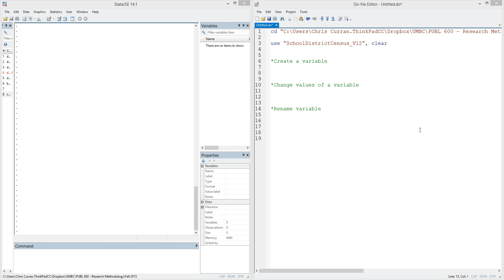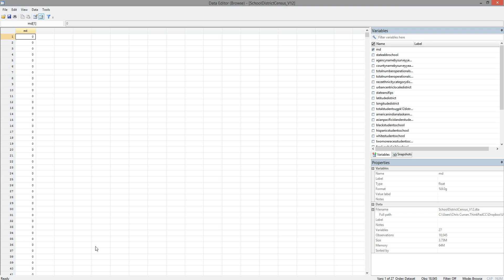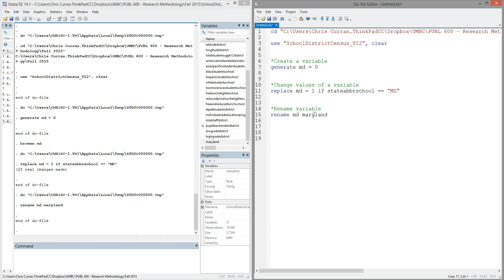Stata in 5: Creating and Renaming Variables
Stata in 5 provides intuitive introductions to Stata commands in under 5 minutes.  In this episode, I introduce commands that create, modify, and rename variables.